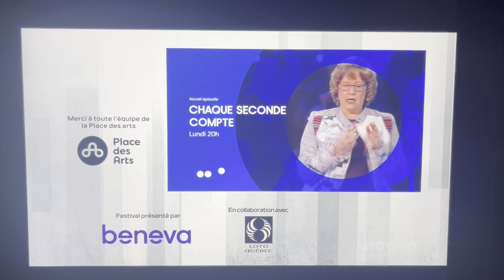Knocked Up - Noovo Intro